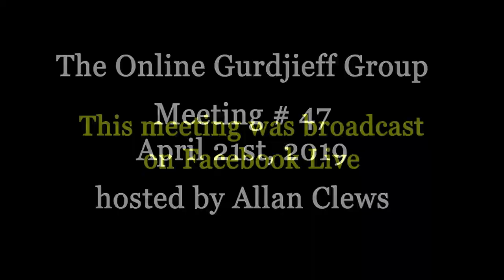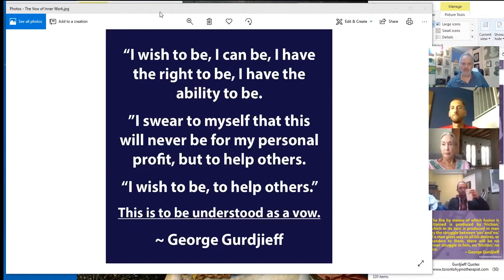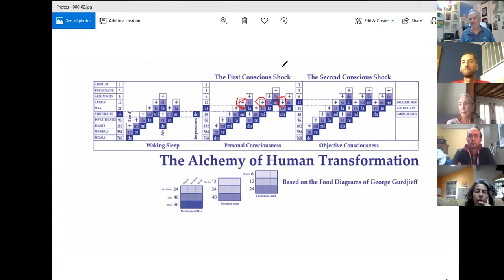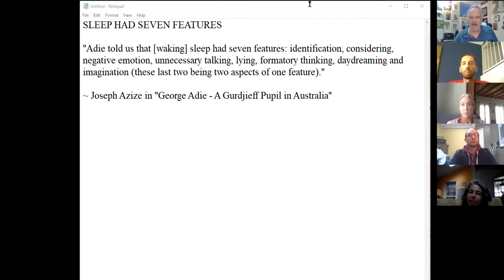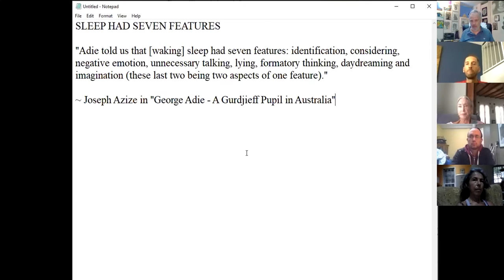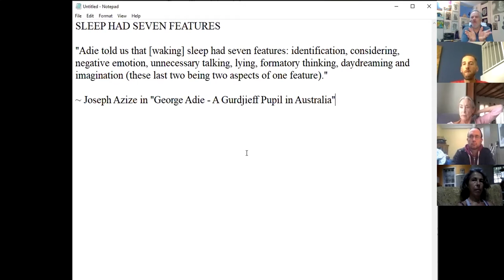Online Gurdjieff Group – Meeting # 48 – April 28th, 2019